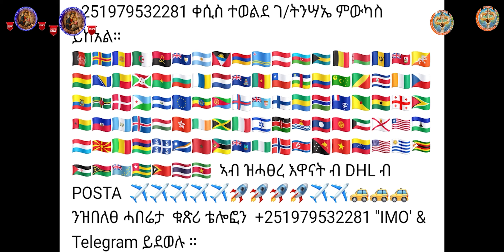Eritrean Orthodox Tewahdo "መራት ሓጺን ንወርቂ ኣንቲ መራት ኢላታ 1ይ ክፋል"